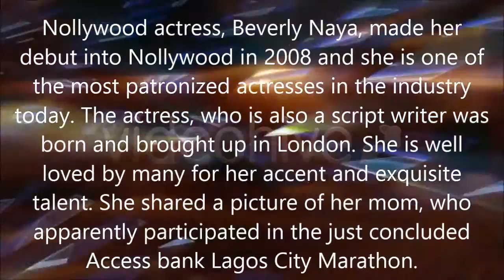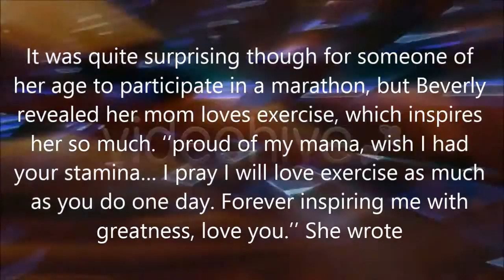BEVERLY NAYA REVEALS SOMETHING INSPIRING